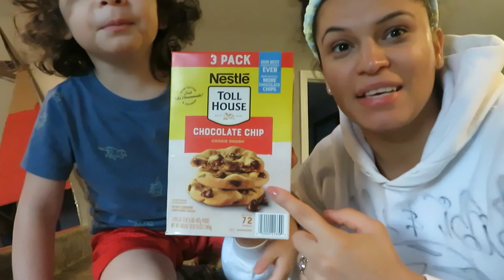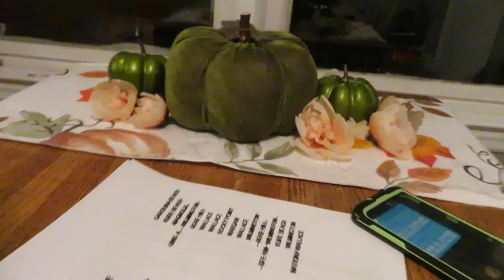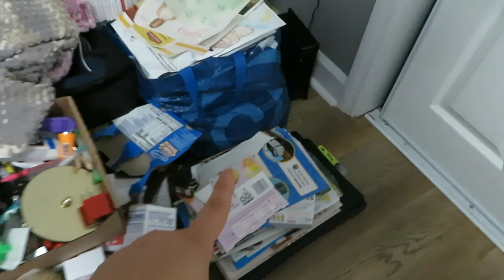VLOGTOBER DAY 6 | COZY SOCKS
We have some cute socks to wear. We bake cookies but forget to film the yumminess. I found all the fall décor we have and decorate the house a little. I tried to prank Jeffrey but failed at it so there's that. And I finally try to tackle the messiest room in the house it will take me the whole month to clean it out I'm sure. Very proud of myself for uploading 6 days straight.